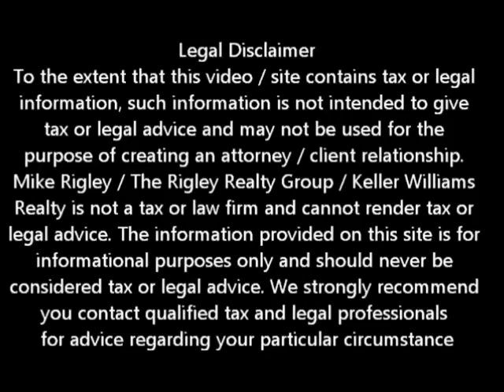Short Sale Good Or Bad Rocklin Short Sale Agent and Default Advocate Mike Rigley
Rocklin Short Sale Agent and Default Advocate Mike Rigley brings you the latest Rocklin short sale information. Today he discusses Rocklin Short Sale -- Light at the End of the Tunnel or an On-coming Train

Looking for Rocklin short sale information? You have come to the right place. Mike Rigley Certified Default Advocate, Distressed Property Expert and your short sale specialist here thank you for joining us. Today let's talk about those times when a Rocklin Short Sale is not the light at the end of the tunnel but an on-coming train. What you say? Mr. Rocklin Short Sale has a negative to say about a Rocklin Short Sale? Well those of you who have been following me for a while know that I am about truth. If a Rocklin Short Sale is right for you I will say so. If it is a bad thing for you I will say that as well.

So when is a Rocklin Short Sale a poor choice of action? When the numbers don't make sense. You see, for me it is always about the numbers. Anytime the numbers don't work to your favor then a Rocklin Short Sale may not be the best course of action.

Here is one scenario: When you make your monthly house payment you currently get a tax deduction at the end of the year. If that deduction is $6,000 that is the equivalent of getting an extra $500 each month in your paycheck. No more house payment -- no more interest deduction. If you situation is temporary a loan mod might be better short term.

How about if you have substantial assets and you are looking to short sale a rental just because it is upside down? Be real careful on this one. Make sure you talk to an attorney and tax professional first. Because it is not your principle residence and you are not insolvent, chances are good you will have to pay income taxes on the forgiven debt plus recapture any depreciation you may have claimed in prior years.

That's just two scenarios where a Rocklin Short Sale may do more damage than good. Always get an opinion from a qualified real estate attorney and tax professional with short sale and foreclosure experience. The small cost of the consult could save you thousands.

To get a better idea of when your Rocklin home will be worth what you owe, log in for a free estimate or call me today for a free no obligation consultation or for the latest Rocklin short sale information.